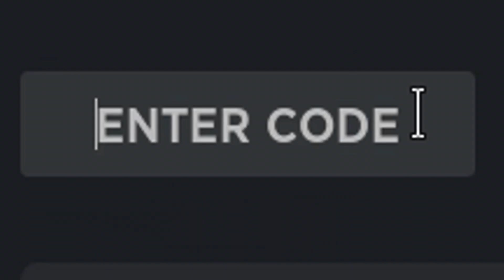🚕TODOS los CODIGOS activos de TAXI BOSS 🚕 MARZO 2022 🚕 Códigos Roblox gratis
🟢 🚕🚕 TAXI BOSS 🚕🚕
Qué pasa chavales, vamos hoy con los 3 códigos que han salido nuevos de Taxi Boss, ese juego en el que tendremos que ser taxistas e ir mejorando nuestro vehículo para que los "sibaritas" quieran subirse en él...a por ellos!! miles de pavazos gratis en el juego te esperan!

Únete a La Tropa de EMiLiOR